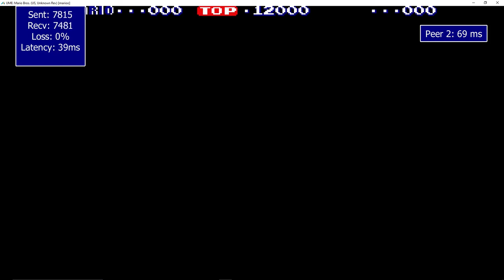Mario Bros. Hardest Difficulty Doubles ~ 1,013,990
Using MAMEHub, Stephen K. Boyer & Steven Kleisath  playing doubles using the hardest possible difficulty.  We finally reached our goal and broke a million!  Phase 95!